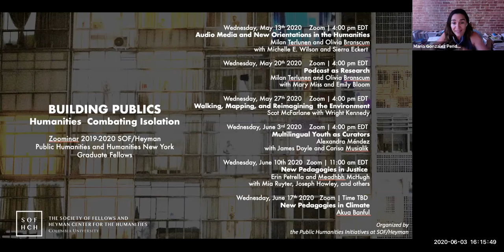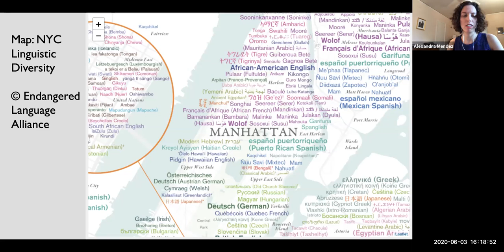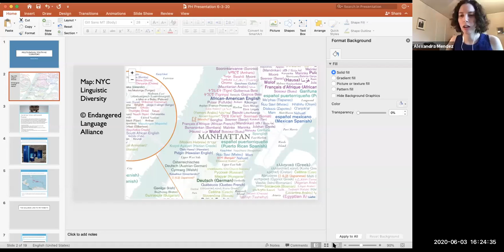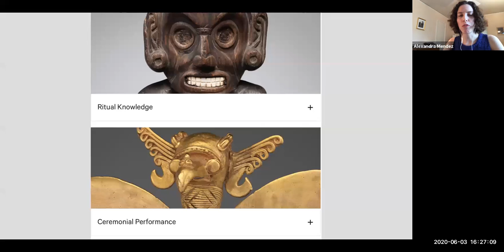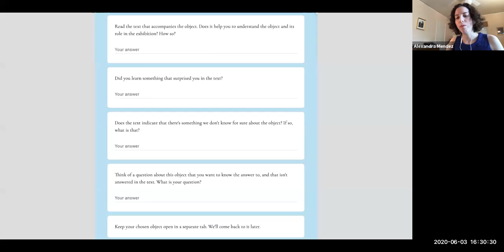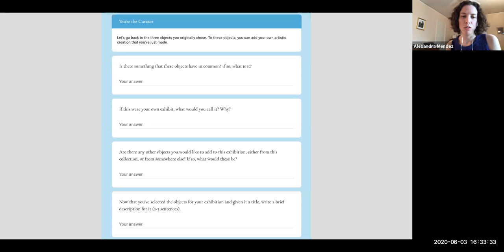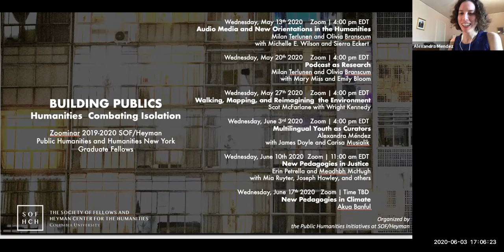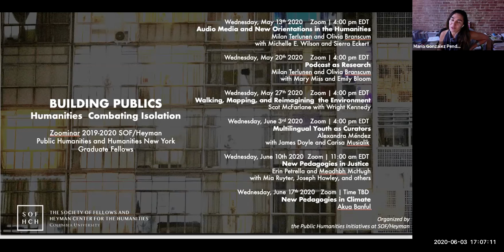Humanities Combating Isolation (2020): Multilingual Youth as Curators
This week's Building Publics event explores methods of engagement with youth communities, particularly Spanish-speaking and Latin American indigenous communities, through arts and curatorial practices and modes of pedagogy. Fellow Alexandria Mendez will be in conversation with James Doyle, PhD Assistant Curator at the MET, and Carisa Musialik, DOE Teacher in New York City.

Alexandra Méndez is a Ph.D. candidate in Latin American and Iberian Cultures (LAIC) and the Institute for Comparative Literature and Society (ICLS) at Columbia University. She received her B.A. from Harvard in the History and Literature of Latin America. Her research focuses on narratives about the New World and their circulation and publication between the Americas, Spain, and Venice in the sixteenth century. She was a 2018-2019 Graduate Fellow with the Mellon Sawyer Seminar in Global Language Justice through ICLS, and her book reviews have appeared in Public Books and the Harvard Review Online.